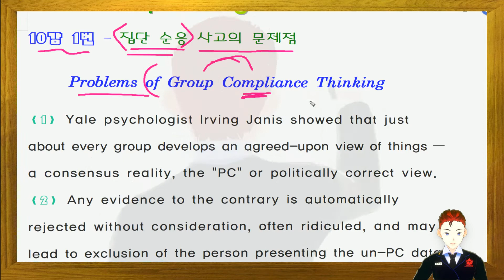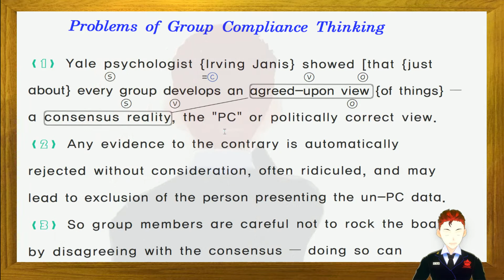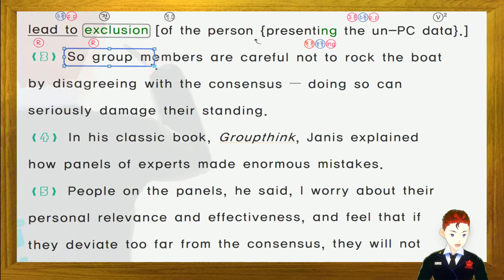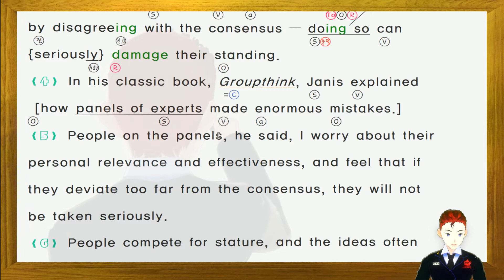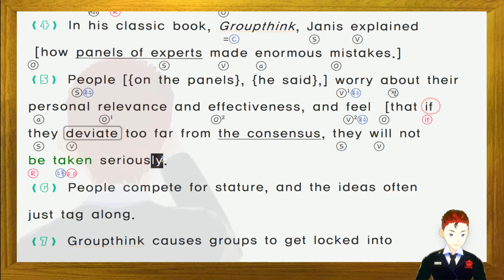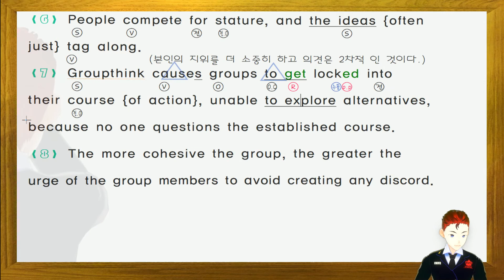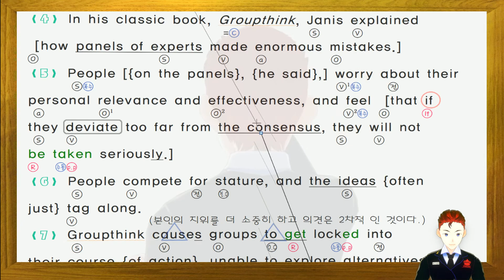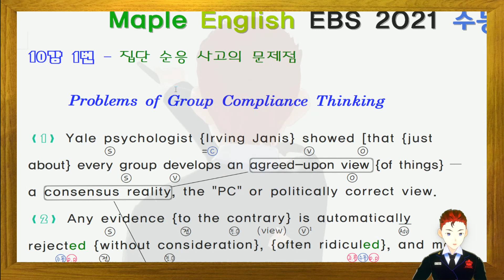2021 수능특강 영어 10강 1번 노트필기 강의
✌ 2021년 ebs 수능특강 영어 내신 대비용 본문분석 상세풀이 정리 강의 입니다.

* 오류 수정은 밑에  관련자료 링크에서 실시간으로 수정 업데이트 되고있습니다.

2018 EBS 올림포스 독해의 기본 1 (완강: 분석 필기내용 풀이, 듣기파일 다운 제공)

2018  EBS 올림포스 독해의 기본 2 (완강: 분석 필기내용 풀이, 듣기파일 다운 제공)